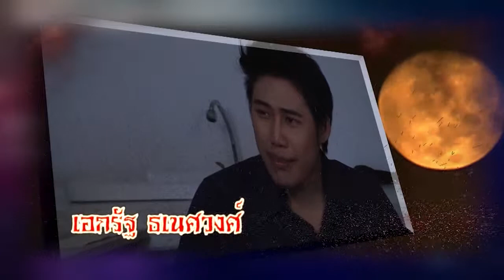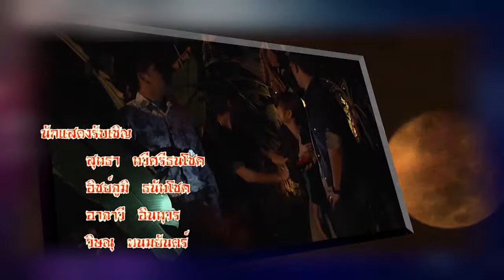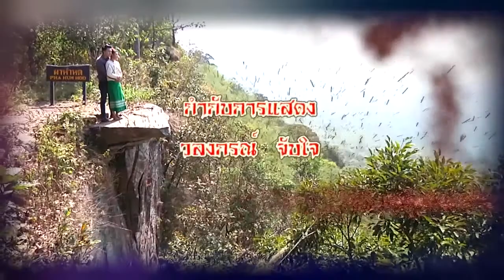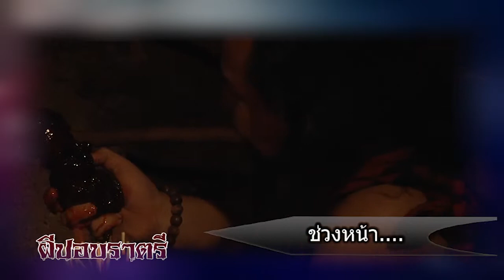ผีปอบราตรี EP.3